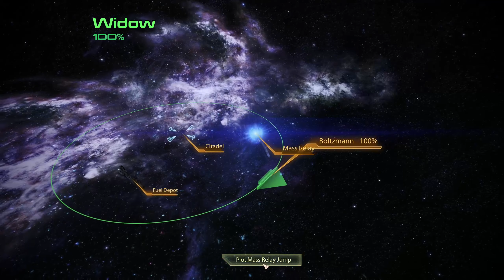ILLIUM IS A STRANGE PLACE | First Playthrough - Part 26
Having never played the Mass Effect series, I absolutely loved the first game, I had so much fun and now can't wait to see where our new story takes us!